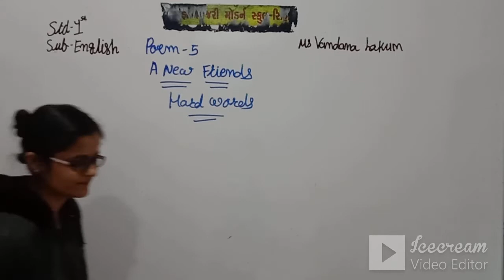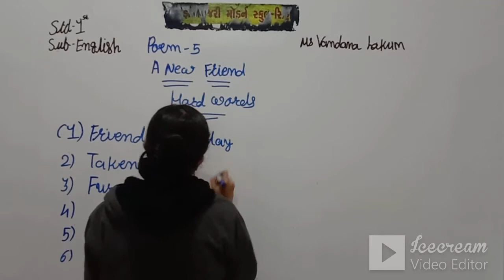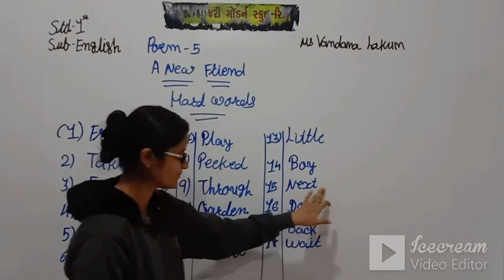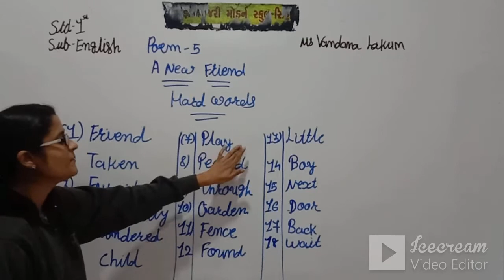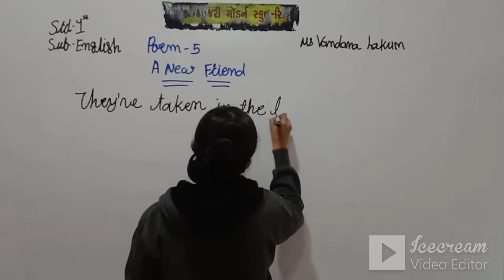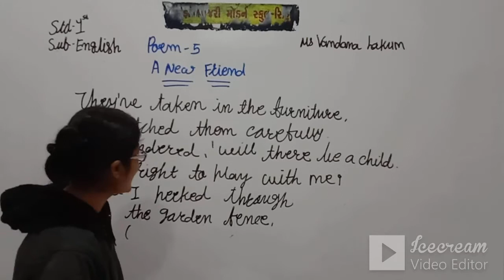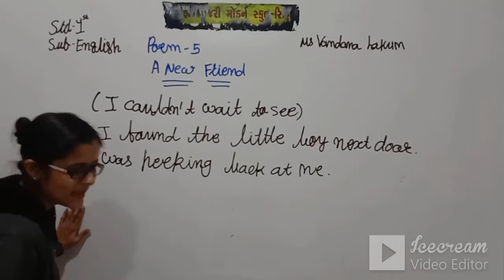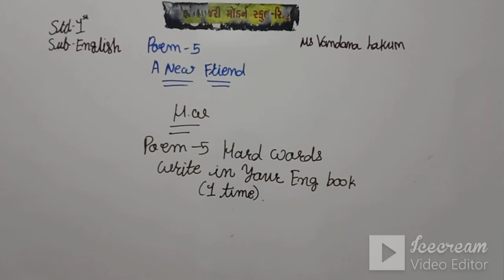STD 1 (ENG. MED) | ENGLISH | POEM 5 | TEACHER | MS. VANDNA LAKUM